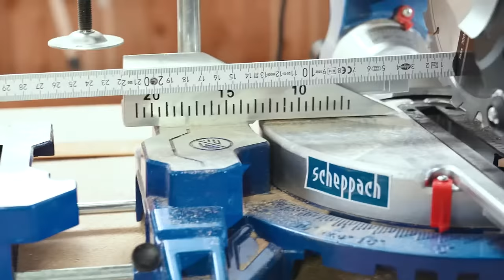Sliding Cross-Cut Mitre Saw - HM216SPX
HM216SPX – 8″ Sliding Cross-Cut Mitre Saw Including 2nd Saw Blade

• Stable and lightweight mitre saw with double column guide
• Powerful 2000 W motor
• Durable die-cast aluminium frame
• Built-in laser provides high visibility for precision cutting
• A large cutting width range up to 340 mm and a cutting height of 65 mm at 90°
• Fully enclosed saw blade guard for maximum work safety
• Includes a dustbag for a dust-free work area
• Carbide saw blade with 24 teeth, ideal for longitudinal cutting of soft wood (pre-assembled)
• Plus carbide saw blade with 48 teeth for precise and clean longitudinal and primarily transverse cutting of solid wood
• Including two laterally adjustable workpiece supports made of aluminium to enlarge the support surface